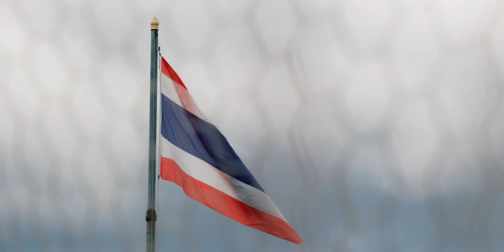[Eng Sub] Self เราเห็นนาย Series | EP.4 ทางเดินที่เขาผ่านพ้น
“การสูญเสีย เรื่องราวในอดีต และความขื่นขมในใจ”
น้ำเหมยและเมก็ตัดสินใจเดินออกมาจากตังด้วยความเอือมระอา
ตอนนี้ตังไม่เหลือใครแล้วนอกจากนีโอ
และเมื่อได้พูดคุยกันก็ทำให้ตังได้รู้เรื่องราวในอดีตของชายที่ชื่อว่าเฟย
ผลงานการกำกับร่วมของ ‘ตู้ อัศฎา ลิขิตบุญมา’
และ ‘นัทสอ สรวิชญ์ เมืองแก้ว’
ดูแลงานสร้างโดย ‘มะเดี่ยว ชูเกียรติ ศักดิ์วีระกุล’

หาก Content ของเราทำให้คุณมีความสุข
ขอบคุณสำหรับน้ำใจของทุกท่านครับผม

ติดตามทุกความเคลื่อนไหวของ Studio Commuan  ได้ที่

Actor's Instagram
- บูรพา ตระกูลชื่นวิรัตน์ รับบท ตัง ( @zen.brp )
- ธีรเดช รุ่งเรือง  รับบท นีโอ ( @triton_teeradet )
- ภคพล บุญชัย  รับบท เม ( @_jukest )
- พิณพณา แสงบุญ รับบท น้ำเหมย ( @ping.cgm48official )
- ธนัฌนนฌ์ วรนนฐนวัฌฌ์ รับบท ปริ๊นซ์ ( @prince_tanatchanon )
- ณัฏฐวัฒน์ ตุ่นแก้ว รับบท ยูฟ่า ( @ufanattawat )